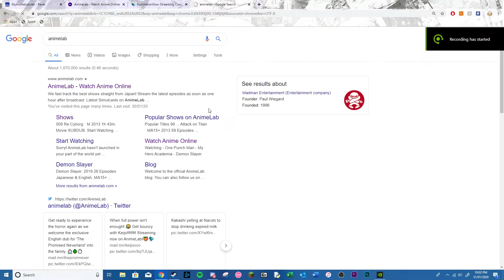FUCK DUBS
nice